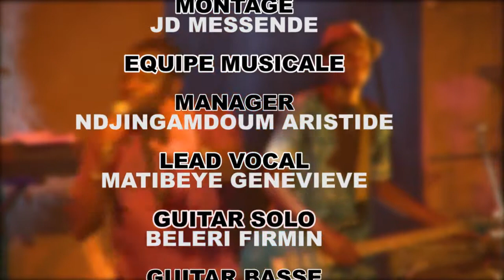GENEVIEVE CREATION MUSICALE 2016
GENEVIEVE LA DIVA  TCHADIENNE